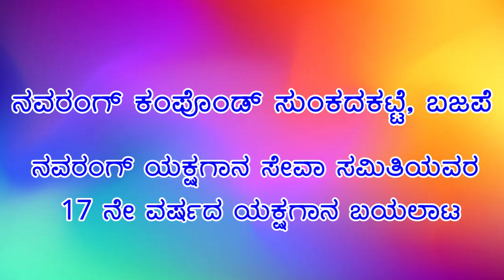Sunkadakatte Mela - Karnikoda Tage Tangadi ಶ್ರೀಧರ ಮಲ್ಲೂರರ ಸತ್ಯಪರೀಕ್ಷೆಯ ಅದ್ಭುತ ಪಾತ್ರಾಭಿನಯ🔥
ಶ್ರೀ ಅಂಬಿಕಾ ಅನ್ನಪೂರ್ಣೇಶ್ವರಿ ಪ್ರಸಾದಿತ ಯಕ್ಷಗಾನ ಮಂಡಳಿ ಸುಂಕದಕಟ್ಟೆ
Shree Ambika Annapoorneshwari Prasaditha Yakshagana Mandali Sunkadakatte

ಪ್ರಸಂಗ - karnikoda tage tangadi (kordabbu tannimaniga)
Prasanga - ಕಾರ್ಣಿಕೋದ ತಗೆ ತಂಗಡಿ (ಕೋರ್ದಬ್ಬು ತನ್ನಿಮಾನಿಗ)

ಹಿಮ್ಮೇಳ :- Himmela:-
ಭಾಗವತರು - ನಿರಂಜನ ಬಡಗಬೆಳ್ಳೂರು
Bhagavatru- Niranjana badagabelluru
ಮದ್ದಳೆ -
Maddale -
ಚೆಂಡೆ- ಚಂದ್ರಶೇಖರ ಆಚಾರ್ಯ ಗುರುವಾಯನಕೆರೆ
Chende - Chandrashekhar acharya guruvayanakere

ಮುಮ್ಮೇಳ :- Mummela :-
ಕೊಳ್ತಿಗೆ ನಾರಾಯಣ ಗೌಡ
Kolthige narayana gowda
ಎಂ ಕೆ ರಮೇಶ್ ಆಚಾರ್ಯ
MK ramesh acharya
ಶ್ರೀಧರ ಮಲ್ಲೂರು
Shreedhar malluru

ದಿನಾಂಕ :- Date:-2/4/2022
ಸ್ಥಳ - ನವರಂಗ್ ಸೇವಾ ಸಮಿತಿ, ನವರಂಗ್ ಕಾಂಪೌಂಡ್ ಸುಂಕದಕಟ್ಟೆ ಬಜಪೆ ಇವರ 17 ನೆಯ ವರ್ಷದ ಯಕ್ಷಗಾನ ಸೇವೆ ಆಟ
Place - navarang seva samiti , Navarang compound sunkadakatte, bajpe
ಸಮಯ:-  ಘಂಟೆ 9 ರಿಂದ 6
Time:- 9pm to 6am

*ಕರಾವಳಿಯ ಗಂಡು ಕಲೆ ಹಾಗೂ ಸಾಂಸ್ಕೃತಿಕ ಸೊಗಡನ್ನು ವಿಶ್ವದೆಲ್ಲೆಡೆ ಪಸರಿಸುವ ನನ್ನ ಈ ಪುಟ್ಟ ಪ್ರಯತ್ನಕ್ಕೆ ಚಾನೆಲ್ಲನ್ನು ಸಬ್ಸ್ಕ್ರೈಬ್ ಮಾಡುವ ಮೂಲಕ ಪ್ರೋತ್ಸಾಹಿಸಿ *
*ವೀಡಿಯೋ ಇಷ್ಟವಾದರೆ ಲೈಕ್ ಮಾಡಿ ಇಲ್ಲವಾದರೆ ಡಿಸ್ ಲೈಕ್ ಮಾಡಿ *
*ನಿಮ್ಮ ಅನಿಸಿಕೆ ಮತ್ತು ಅಭಿಪ್ರಾಯಗಳನ್ನು ಕಮೆಂಟ್ ಮಾಡಿ*

Write your comment on comment box below
Tag Keywords:-
My gears:-
Camera - panasonic hc-v270 handycam
Video quality - 1080p (full hd)
Tripod -shooting without tripod or stand
Mike- internal mike

Facebook vivek rao.